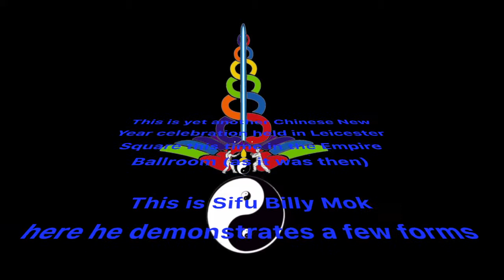Billy Mok Chinese New Year circa 1988 pt1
Billy Mok did a demonstration of some of his skills at a Chinese New Year celebration in Leicester Square London UK.